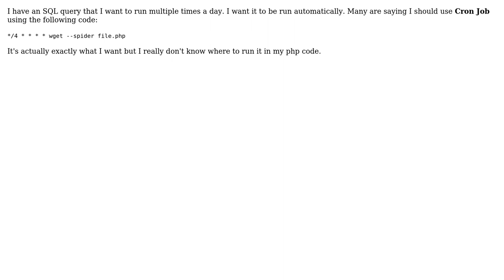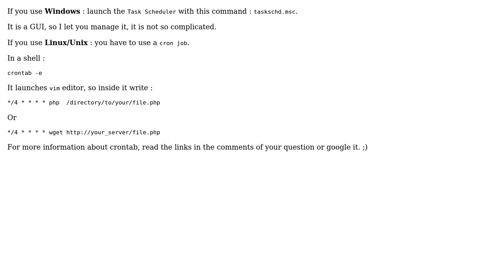Run a scheduled SQL Query (2 Solutions!!)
Run a scheduled SQL Query

With thanks & praise to God, and with thanks to the many people who have made this project possible! You are responsible for your own actions.